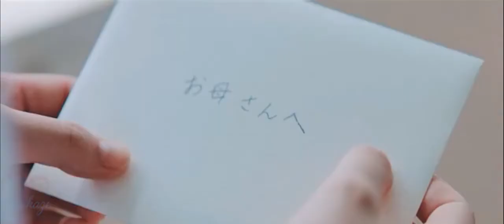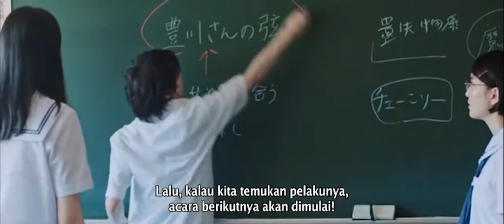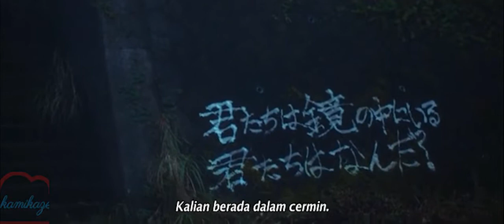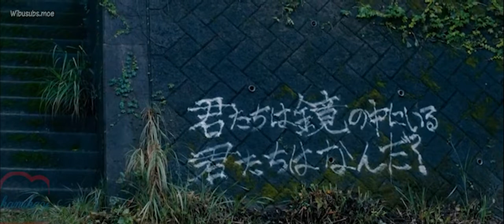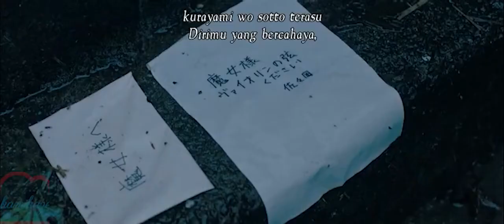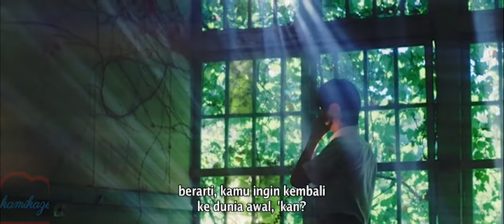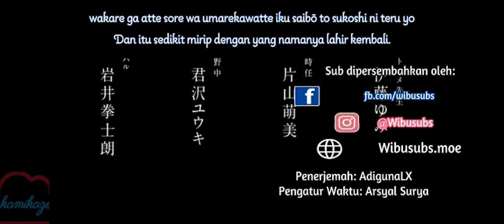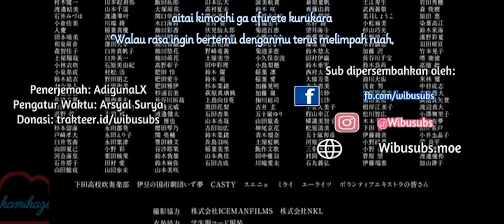Inakunare Gunjou Live Action Sub indonesia Anime Live Full HD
Inakunare Gunjou Live Action Sub indonesia Anime Live
 Film Action, Film Romance, Film Horror , Film Komedi

CINEMAVIN - FILM SUBTITLE INDONESIA